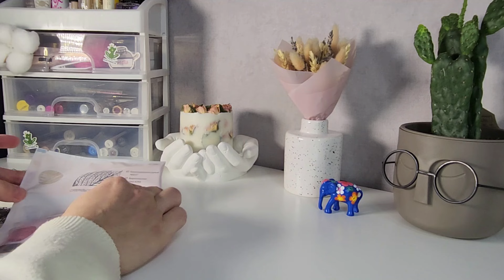Бокс FLOWERS BOX от Flacon Magazine🤪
Всем привет🤗 Меня зовут Ксюша и я большой фанат косметики🤪

Сегодня вас ждёт распаковка бокса FLOWERS BOX от Flacon Magazine 😉 Обязательно расскажите покупаете ли вы косметички/боксы и какие🤗